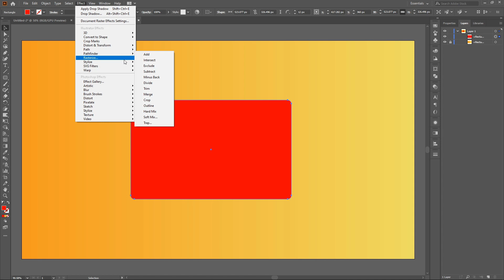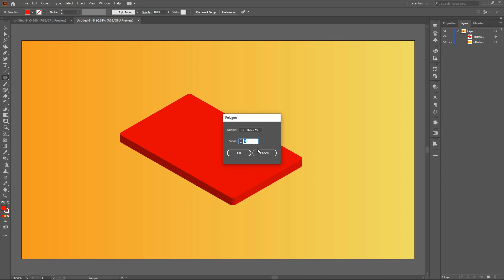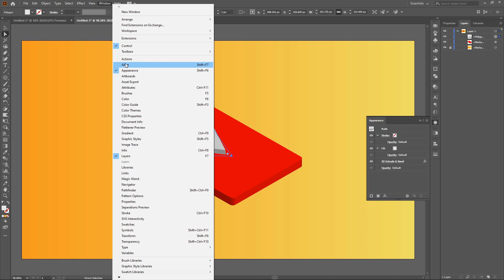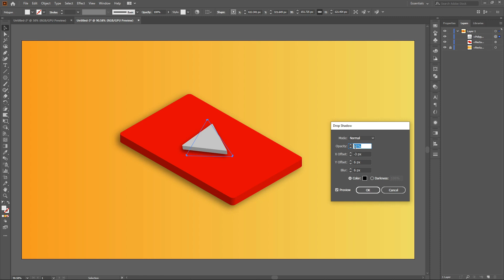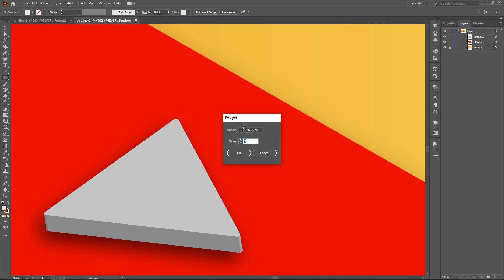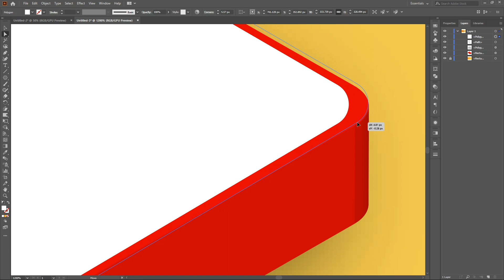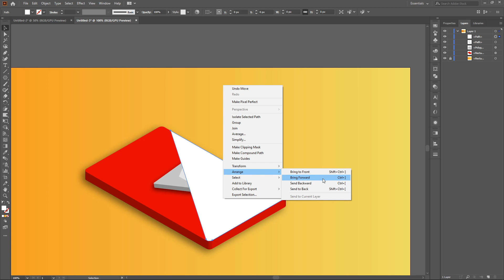HOW TO DESIGN AN ISOMETRIC ICON 3D | ADOBE ILLUSTRATOR | REALISTIC ISOMETRIC ICON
HOW TO MAKE REALISTIC ISOMETRIC 3D ICON IN ILLUSTRATOR QUICK TUTORIAL.
DO LEAVE A FEEDBACK..IN COMMENT...

ALSO BY LIKING SHOW YOUR SUPPORT...

REALISTIC 3D ICON
ISOMETRIC ICON DESIGN
YOUTUBE ICON
ADOBE ILLUSTRATOR
QUICK TUTORIAL